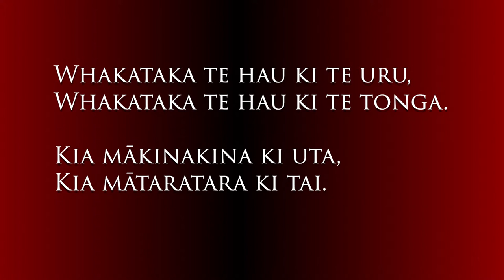Karakia Timatanga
Whakataka te hau ki te uru,
Whakataka te hau ki te tonga.
 Kia mākinakina ki uta,
Kia mātaratara ki tai.
 E hī ake ana te atākura,
He tio, he huka, he hauhu.

Tihēi Mauri Ora!